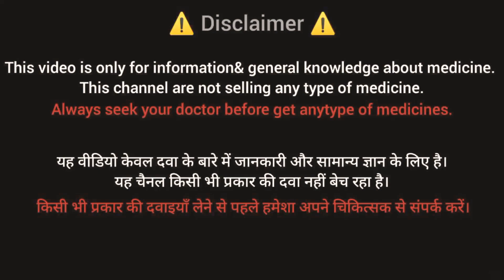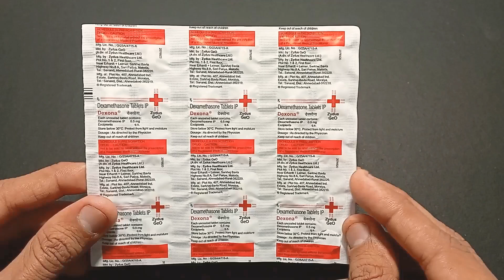क्या Dexona Tablet से आप मोटे हो सकते हो.. 💪💪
Hlo pleople
welcome on TMA
इस viedo मे dexona tablet के बार में बताया गया है
like side effects kya hai
      benefits kya hai

please consult before get medicine

And information are collecting from various sources like google 1mg App books reading etc